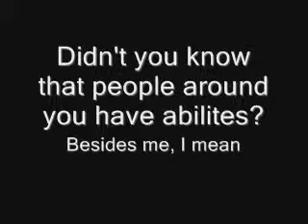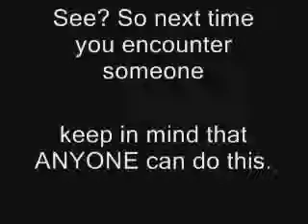Going Invisible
At CFC, i started videoing nd makin ppl invisible. then i put it all together. So for the people that know me, if u wanna be invisible or telelport, jst tell me. it's pretty easy to do. all you need is windows movie maker, a camara, a tripod, and a person. haha. Oh.. the song is Everyday Superhero by smashmouth btw.